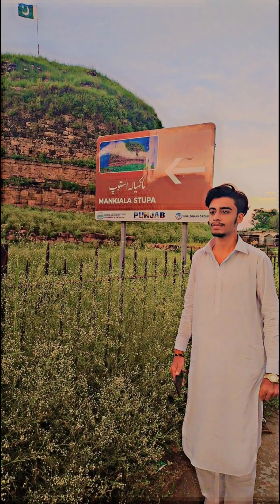August 15, 2023